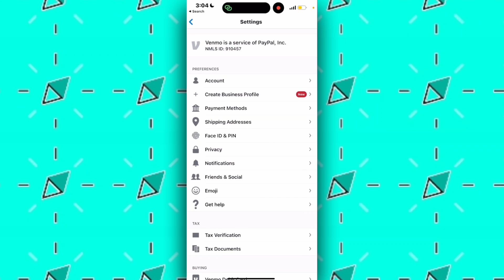Cómo agregar una cuenta bancaria a Venmo (Mejor Método)